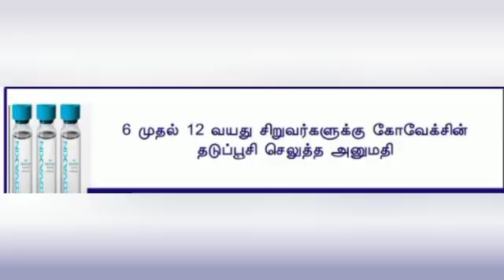மிஸ்டர் சே நியூஸ் - இன்றைய மாலை செய்திகள்